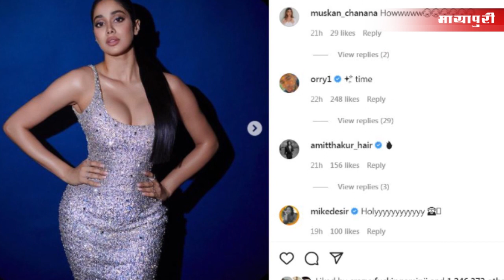Janhvi Kapoor | Ajay Devgan | Rakul Preet Singh | John | Bollywood News | 2nd April 2022 | 5 PM